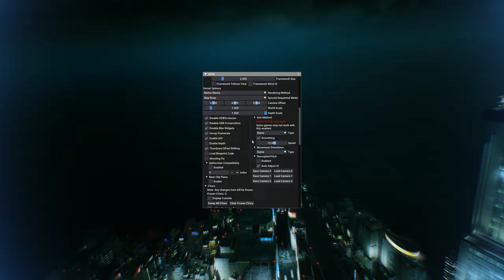Ghostwire Tokyo - UEVR test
Gamepass version.
Tested on Intel i9-9900KF CPU, 32Gb DDR4 RAM, Sapphire Nitro+ 16Gb 6800XT AMD GPU, Oculus RiftS